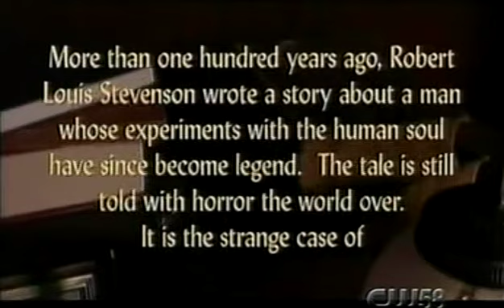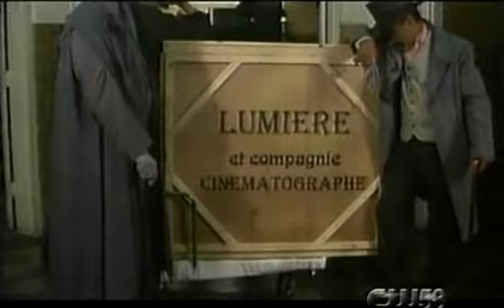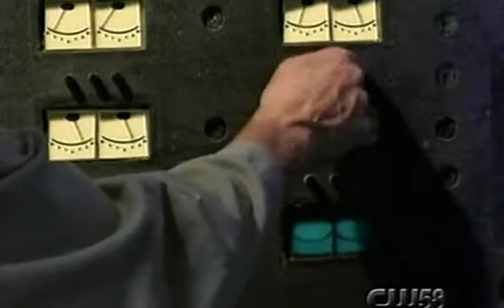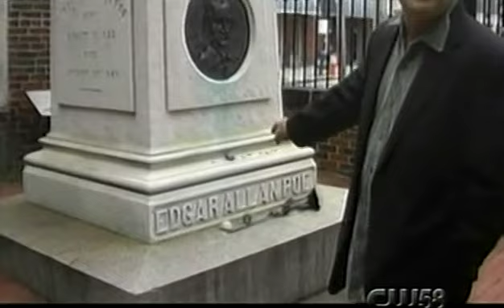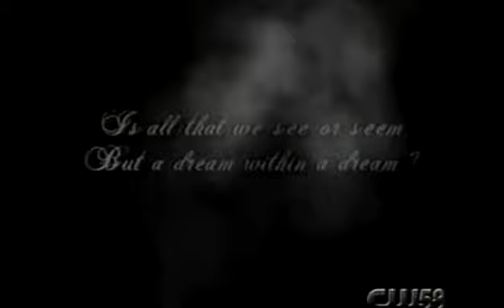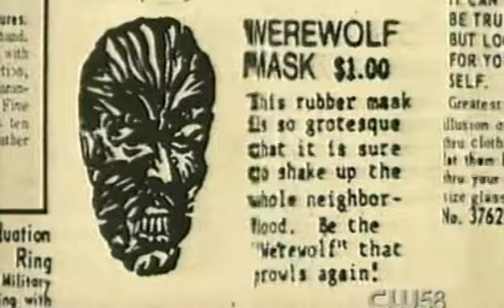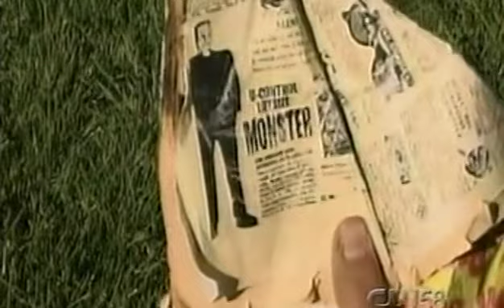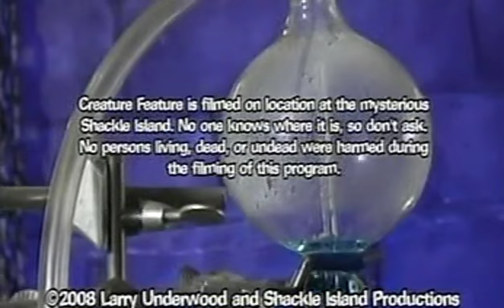Dr. Gangrene's Creature Feature